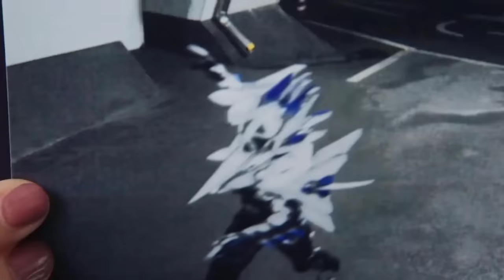Tất cả Form KR Rouge FULL - RiderXAll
00:00 Intro
01:05 Gentoku Himuro
03:09 Night Rogue
05:03 KR Rogue
09:23 KR Prime Rogue